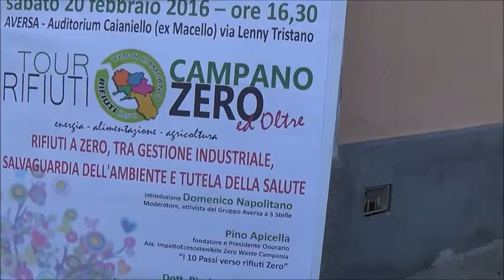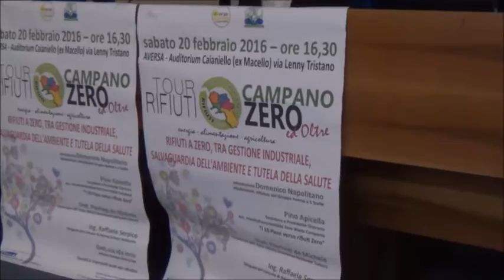Aversa (CE) - M5S e Rifiuti Zero: dov'erano le altre forze politiche? (22.02.16)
- Aversa (Caserta) - “Rifiuti zero, tra gestione industriale, salvaguardia dell'ambiente e tutela della salute”. Questo il tema del convegno con cui il gruppo di “Amici di Beppe Grillo - AversA5Stelle-CittadinInMovimento” si è presentato ufficialmente alla città.

Un momento di riflessione su un tema particolarmente importante per Aversa che avrebbe dovuto interessare tutta la cittadinanza me che ha visto l’assenza sia dei cittadini sia, ma soprattutto, degli aspiranti sindaci e consiglieri che però mettono l’ambiente nei loro programmi elettorali.

Forse erano già informati di tutto o l’ambiente è solo uno dei tanti programmi elettorali civetta? (22.02.16)